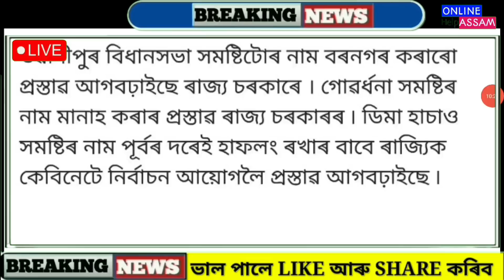Assamese News Today 12 July || PM Kisan Rs 10000 || Anganwadi Asha Worker Salary News || Big News